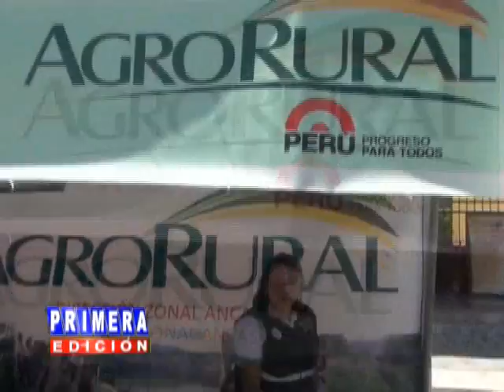FERIA DE LA CHACRA A LA OLLA INFORME